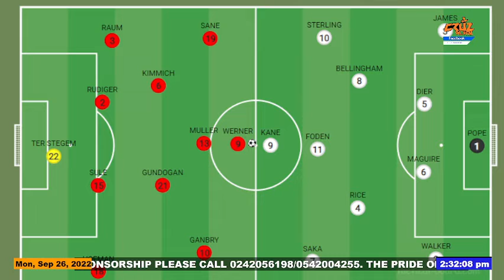Nana Akwasi Analysis on Monday's Nations League predictions including England vs. Germany#sports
ngland and Germany will only play for pride when the two European giants round off League A Group 3 in the UEFA Nations League at Wembley Stadium on Monday night.The Three Lions were condemned to relegation to League B after a 1-0 defeat to Italy on Friday night, while Hansi Flick's men saw their hopes of first place crash and burn with a loss to Hungary by the same scoreline.We say: England 1-1 Germany Knowing that the outcome of Monday's game will be rendered inconsequential either way, England and Germany can both afford to play with the handbrake off, and a multitude of changes can be expected from both nations.
Failure to score from open play again would lead to growing discontent around Wembley for Southgate's men at the worst possible time, and we do expect the Three Lions to finally break their barren run against a Germany side who have endured plenty of disappointments on the road.However, it is extremely difficult to back England to win with any real confidence, and Die Mannschaft can fight back to rescue a point and consign their hosts to a winless Nations League campaign.